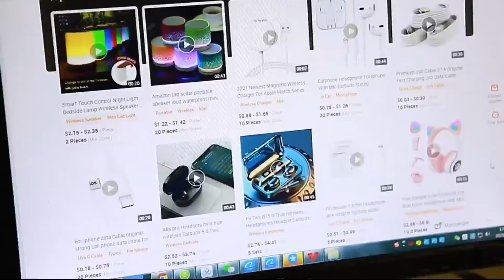How wireless fast charger is made in china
Selamat datang di channel Zaenal company.
channel ini trik & servis handphone dan yang berhubungan dengan handphone.

jjika di dalam video terdapat file maka link saya sertakan di bawah ini.